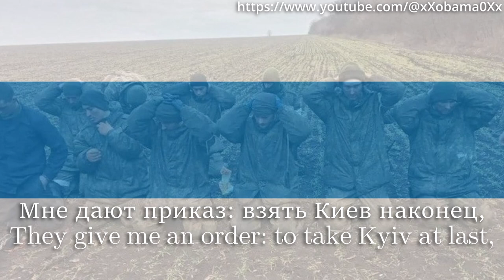Ballad of a Russian Soldier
Russian anti-war song.

=-=-=-=-=ROMANIZED LYRICS=-=-=-=-=
Ya ruskiy voenniyy mladshego zvena
I dlya russkikh pobed menya mat' rodila,
Mne govoril nash ministr Shoygu,
Chto NATO ya rakom postavit' mogu
On govoril, chto zadacha fignya,
Chto Kiev boz'mëm by legko za dva dnya,
Postavim tut vsekh na koleni, no
Nas raz-ebali zdes' v govno
Lezhit povsyudu bez ruk, bez nog
I udobryaem polya vesnoy
My, kak obychniy peregnoy,
Prosto valyemsya,
Tut zavonyaemsya
Mne dayut prikaz: bzyat' Kiev nakonets,
No ebut nas tut, kak kadyrovitsy ovets
A vchera ya voobsche okhuel, naprimer,
Tsygane ukrali u nas BTR
Nas szhigaet kokteilyami mlad i star
I kakoy-to banderovets Bayraktar
My ne znaem voobsche, kak dorogu nayti,
Ukazateli nishut nam na khuy idti
I vrode by vse my geroi, no
Pryamo po nogam techët govno,
Nas ebashat vezde v govno
V Sumakh, v Chernigove - nas v govno
Vrode zashel v Kherson my, no
Lyudi krichat, chto my govno
I v Melitopole...
I v Mariupole...
A ya russkiy voenniy vysshego zvena,
U menya dvesti tysyach takogo govna,
Ne moë эto delo - vesti im schët
Dolboëvov takikh narozhayut eschë
Tol'ko luchshe by ya ot kovida sdokh
Chtob komandy ne slyshat'ya luchshe v oglokh
Tut vezde dzhaveliny i PVO
Prevraschayut voiyska moi v govno
Nas raz-ebali vsekh v govno
V Khar'kove, v Buche - pryamo v govno
Byli velikoiy my armieiy, no
Znaet teper' mir, chto my govno
Znayut v Moldavii,
Znayut i v Gruzii
I skoro vse psikhanut',
Druzhno nas byebut.